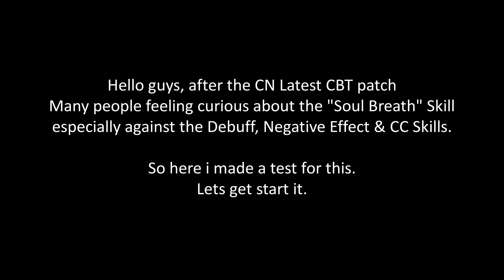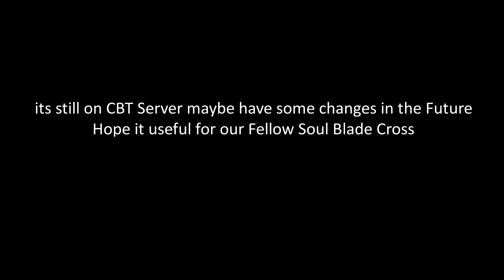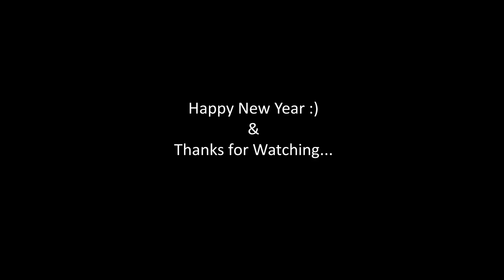Soul Blade Cross | Soul Breath Nerfed so bad on Latest Patch | Ragnarok Online Mobile EL Ep10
Thief - Assassin - Assassin Cross - Guillotine Cross - Soul Blade Cross
Soul Breath against Crowd Control Skill, Negative Effect Ep.10
00:10 vs Divine Avenger
00:47 vs Arcane Master
01:24 vs Chronomancer
02:38 vs Phantom Dancer
06:08 vs Stellar Hunter
06:25 vs Doomsday
06:40 vs Dragon Fist
07:15 vs Begetter
07:43 vs Gunslinger
09:03 vs Soul Blade Cross